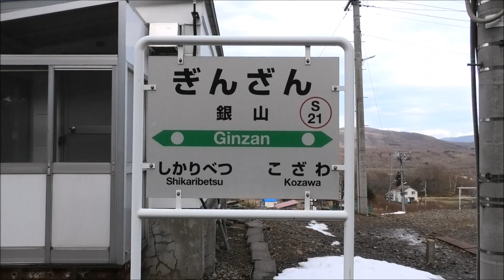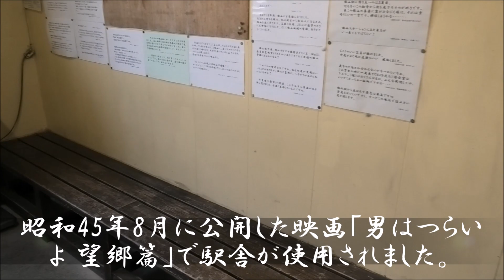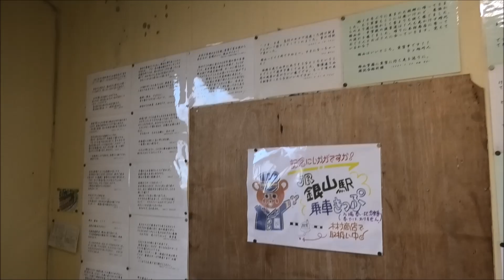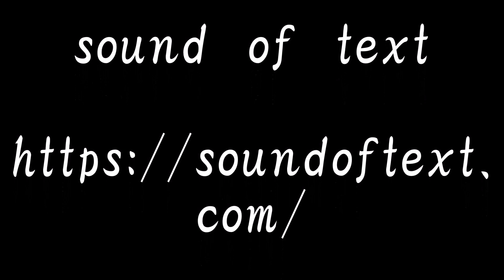秘境駅 電車の旅 無人駅 銀山駅（北海道余市郡仁木町）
銀山駅（ぎんざんえき）は、北海道余市郡仁木町銀山2丁目にある北海道旅客鉄道（JR北海道）函館本線の駅です。